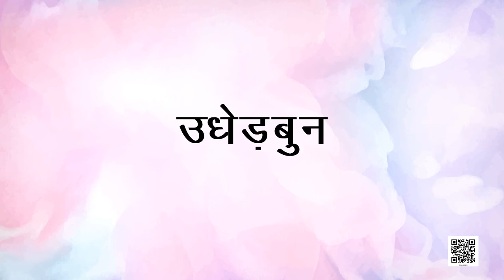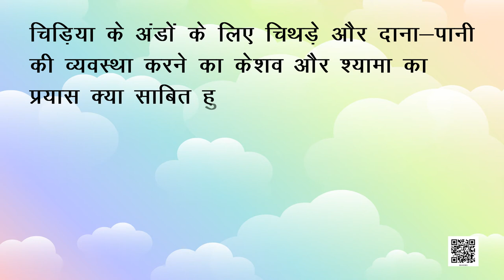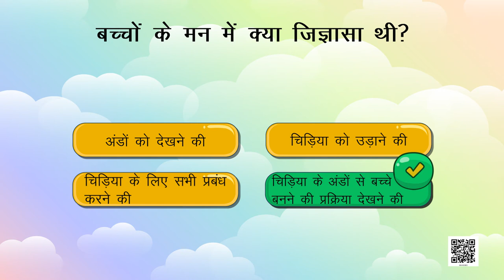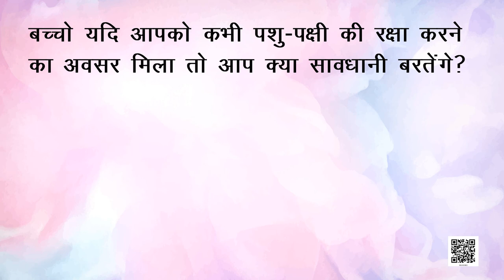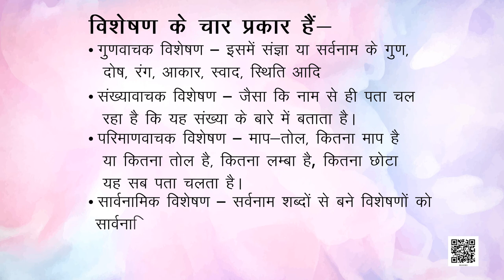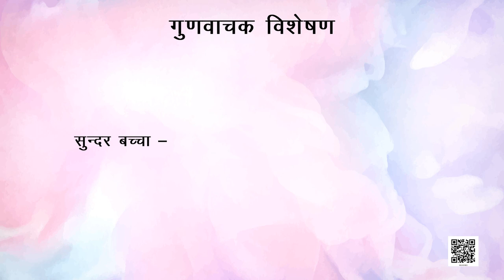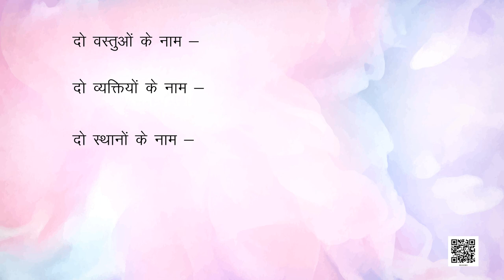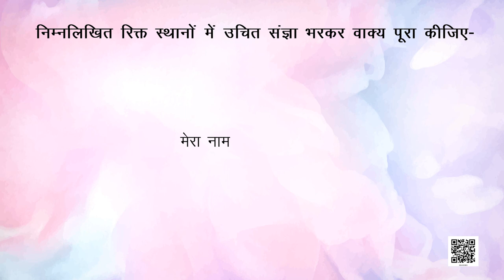Class 6 Hindi chapter - 3 नादान दोस्त (कहानी) Vasant | कक्षा - 6 हिंदी अध्याय - 3 नादान दोस्त